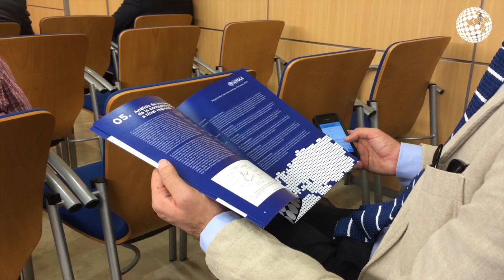IV Loyola Economic Outlook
La Universidad Loyola Andalucía y la CEA, han presentado el cuarto informe Loyola Economic Outlook (LEO) con el objetivo de dar a conocer las proyecciones ma­croeconómicas para el 2015 y 2016 en el contexto internacional, y también las proyecciones, para España y Andalucía, que corresponden al segundo y tercer trimestre del año 2015, así como para el conjunto de este año.